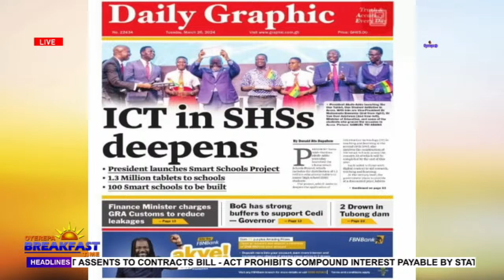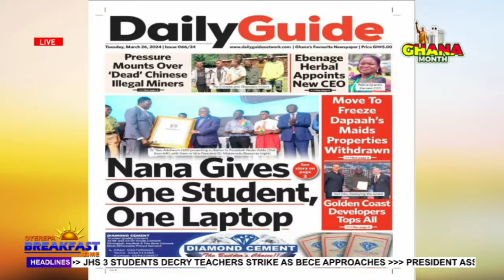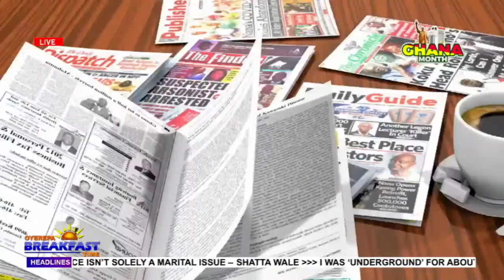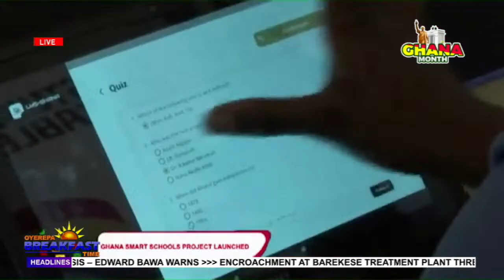Oyerepa Breakfast Time is live with Kwesi Parker Wilson & Akua Asiedua on Oyerepa TV || 26-03-2024